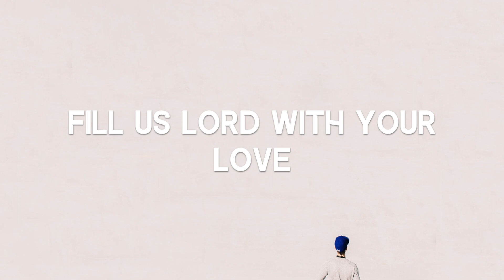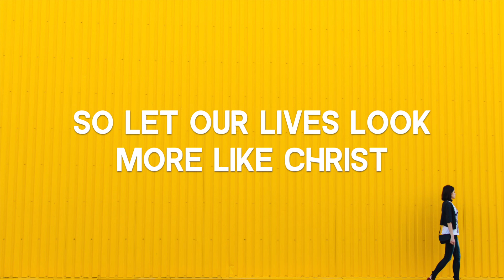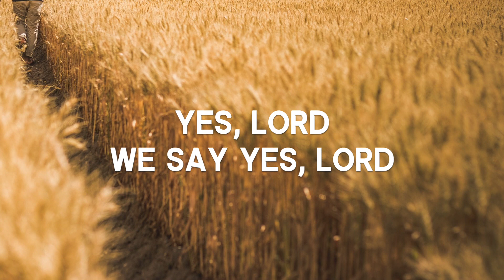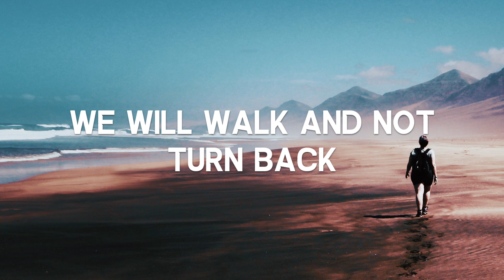Send Us Out - Gareth Hides (Lyric Video)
New song from Gareth Hides - Send Us Out /// Please sponsor those walking 100km for History Makers - training young leaders.

Gareth's new album "Rescue" will be released later this year.